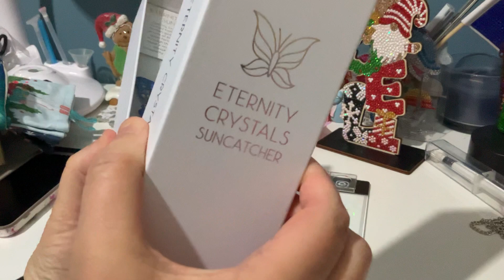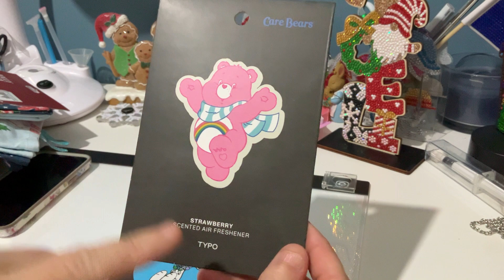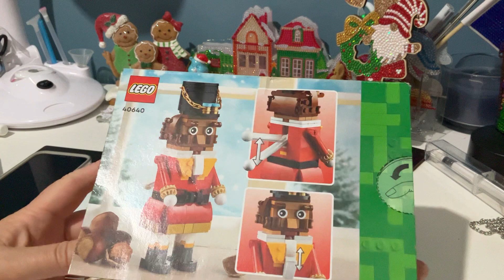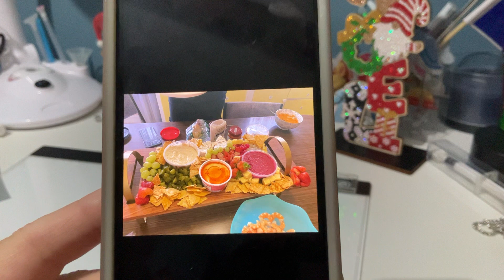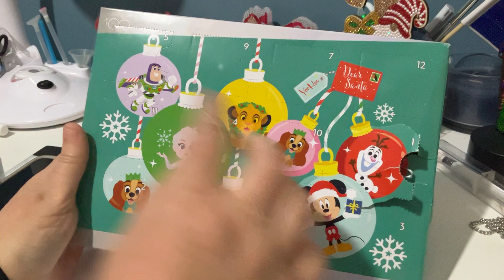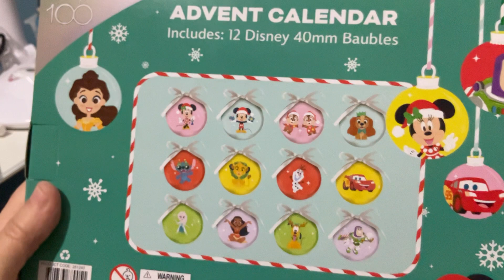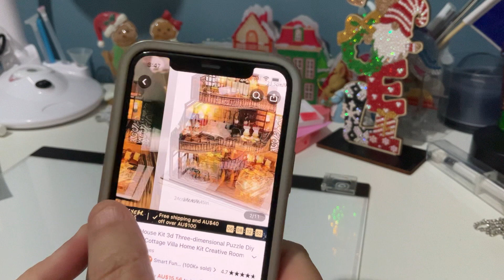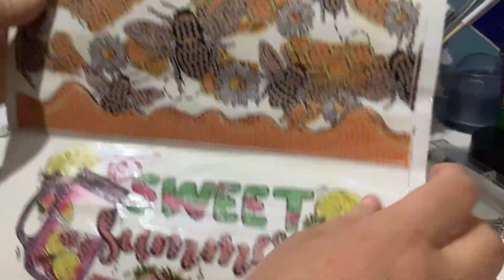What I got for Christmas and my birthday and a chat